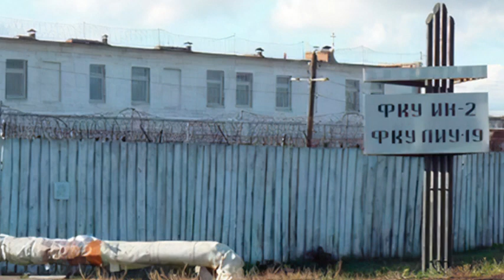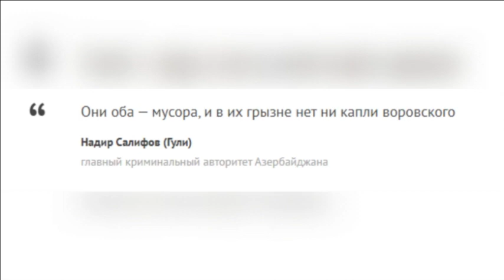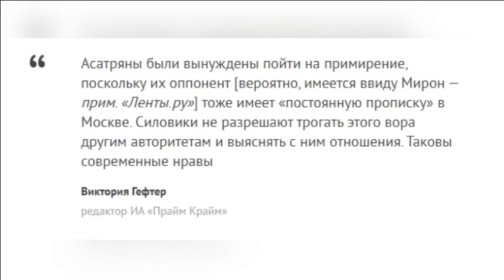Кто сотрудничает? Война воров в законе "Осетрины Старшего" и "Звиад Тбилисский"!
Воры в законе, киллеры, ОПГ 90х на нашем дзен-канале

Отмечали его принципиальность! Вор в законе "Хуту"!